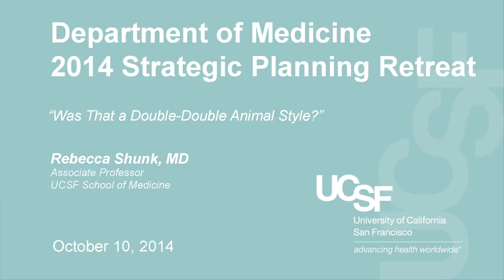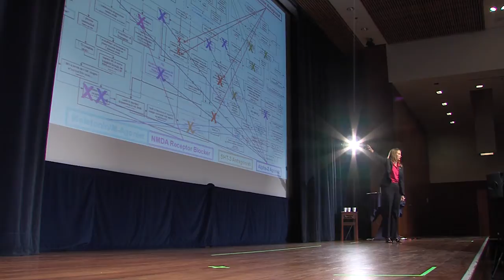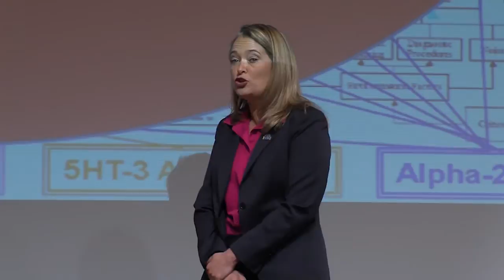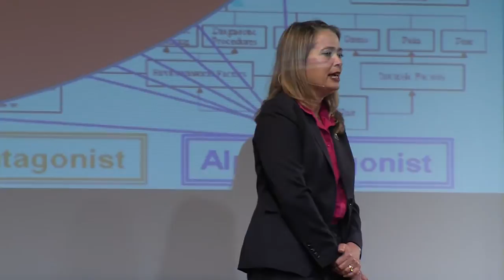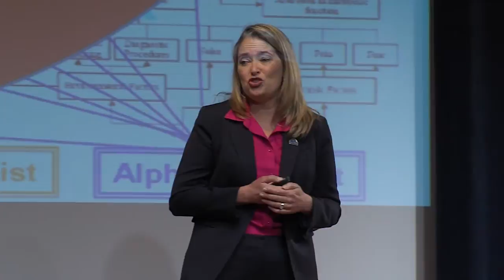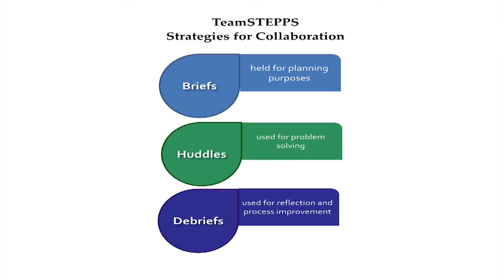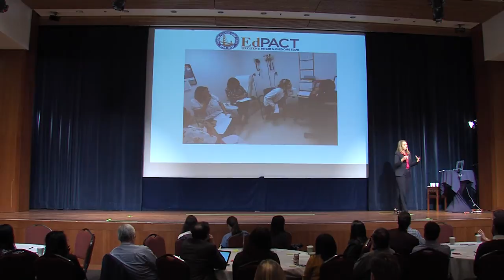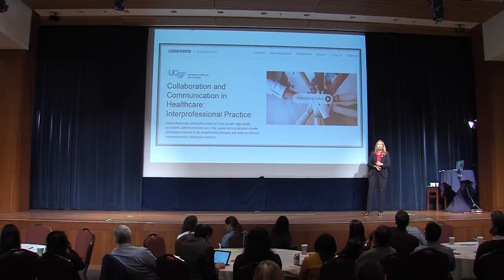Was That a Double-Double Animal Style? by Rebecca Shunk, MD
As we all know from the 1999 IOM report, To Err is Human, and our failures are not the result of lack of competence or recklessness but stem from the fact that we are all human and all make mistakes. It is now clearly acknowledged that failures in communication and teamwork are responsible for more than 75% of medical errors and injuries. I am here today to say that we need to embrace not flee from the fact that we make mistakes. If we all do this we can then commit to learning some basic communication skills that we can reproduce routinely. By doing this, all of us, nurse, physician, pharmacist, and patient alike can help reduce some of these avoidable errors.

For me my adventure into teamwork and communication formally began in 2010 when the VA implemented the patient centered medical home nationwide. At the core of this model is communication and collaboration with teams. It turns out the medical home model is much more than just knowing how to be a good team player. It is a mutual understanding of the work and who might be best to do it.

It is critical that we teach our interprofessional learners communication tools and strategies to improve patient care and safety. We want to make sure the trainees keep that love of patients and medicine that started them on this difficult journey to become a doctor in the first place. I want to end by saying that in my mind this teamwork and communication teaching is key to keeping that passion alive. To have a resident find joy in seeing his patients and coming to clinic is really what we all imagined this career in medicine to be and why we all wanted to go to medical school in the first place.